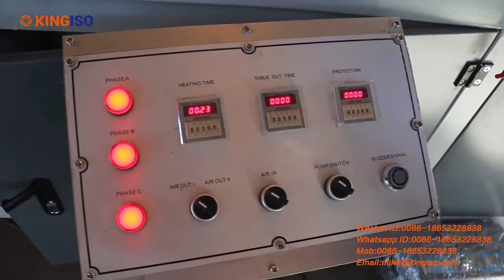Kingiso WVP2300B Vacuum laminating machine